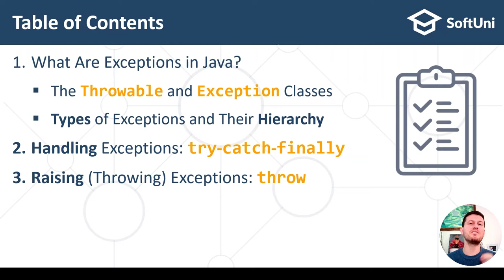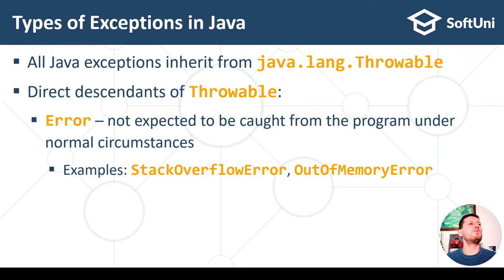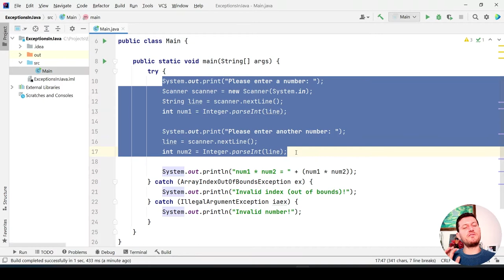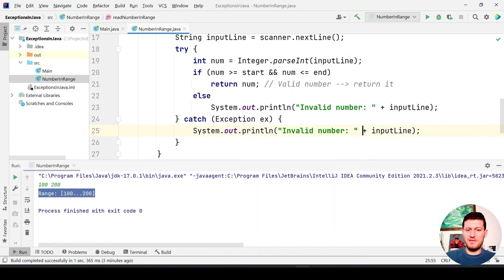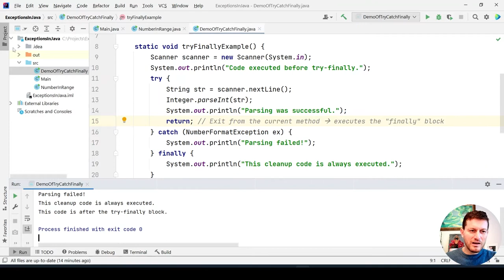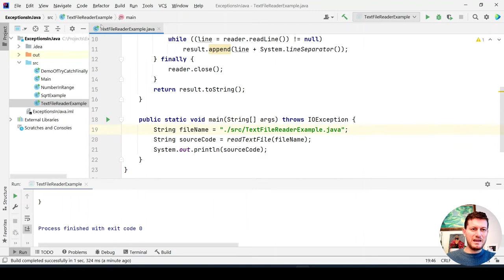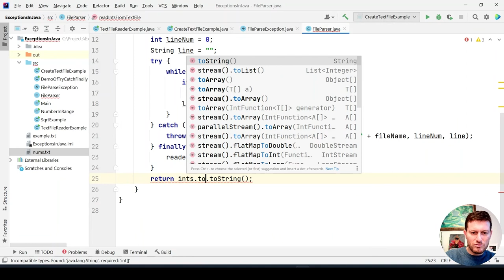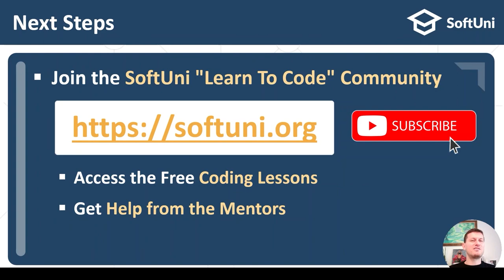[11/13] Exception Handling - Java Foundations Certification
In Java exceptions are objects. The base for all exceptions is the Throwable class – it contains information about the cause of the exception, its description, and the stack trace. To raise an exception, you use the throw keyword. When an exception is thrown the program execution stops, and the execution travels over the stack until a matching catch block is reached to handle it.
Learn what are the main methods for exception handling and how to simplify your code construction.

00:00 Intro
01:10 Table of Content
03:12 The Judge System
04:27 What are Exceptions?
17:05 Throwable Class
18:23 Types of Exceptions in Java
27:25 Exception Hierarchy in Java
29:30 Handling Exceptions
57:02 Try-Finally
01:03:05 Throwing Exceptions
01:19:55 The "throws" in Method Declaration
01:35:08 Custom Exceptions
02:02:39 Outro

This course teaches skills, not just theory. Each course video comes with carefully prepared hands-on practical exercises, where you write code to solve practical problems, run and test your solutions, maybe make mistakes, fix them, and test your code over and over until it finally works properly. The entire course provides more than 70 exercises, with automated grading in the SoftUni judge system. You can find the link in the blog post.

IDE used in this lesson:
- IntelliJ IDEA